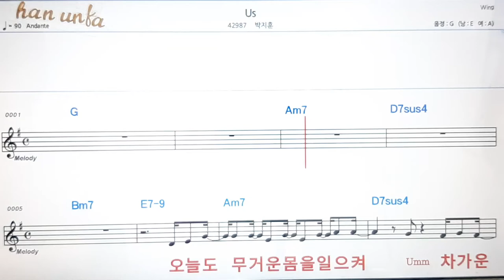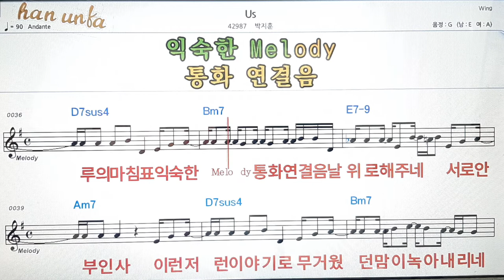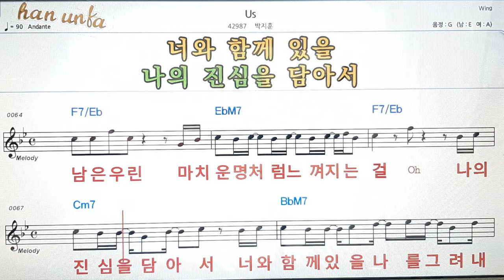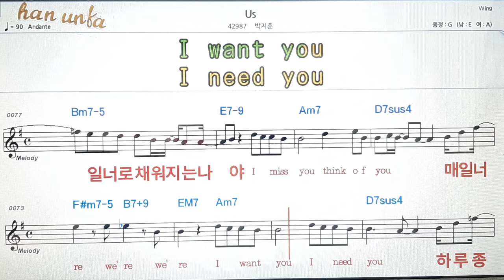US/박지훈👍노래 반주, 코드 악보,가라오케💋Karaoke*Sheet Music*Chord*MR